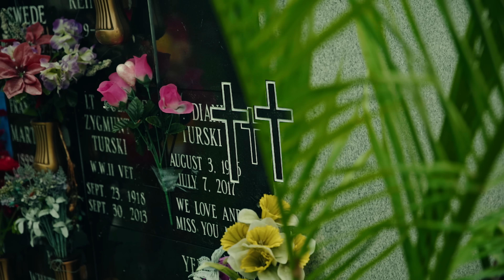Reese Youngn - "Better Hide" (Official Video) Shot By TRILLATV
Reese Youngn "Better HIde"
Produced by ROLEX
Follow Reese